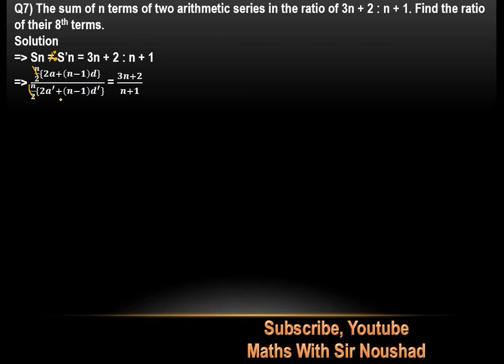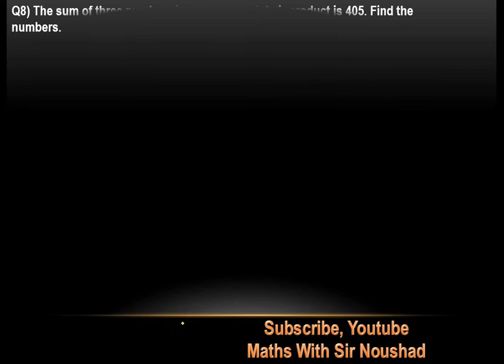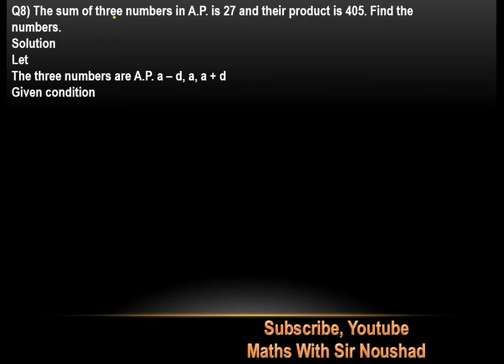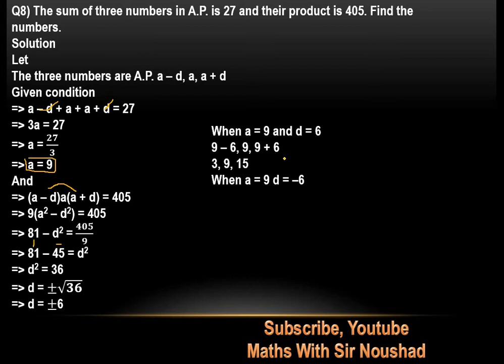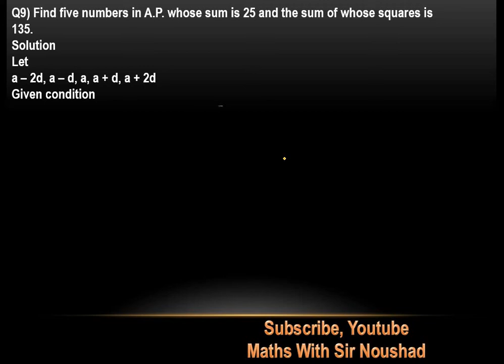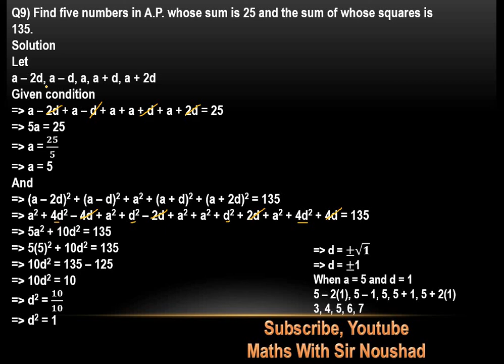1st-year math chapter 4| Exercise 4.4| Lecture 9| questions 7,8 and 9| New Book| Sindh Board| Urdu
1st-year math chapter 4| Exercise 4.4| Lecture 9| questions 7,8 and 9| New Book| Sindh Board| Urdu
XI Mathematics Sindh Board Chapter 4 Exercise 4.4 Q7, Q8 and Q9
Q7) Find five numbers in A.P. whose sum is 25 and the sum of whose squares is 135,
Q8) The sum of three numbers in A.P. is 27 and their product is 405. Find the numbers,
Q9)Find five numbers in A.P. whose sum is 25 and the sum of whose squares is 135,